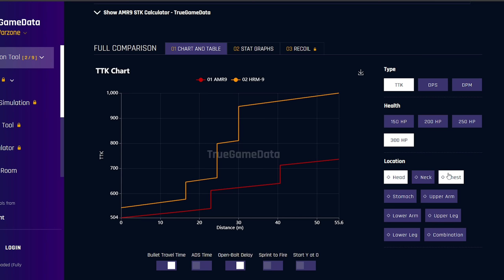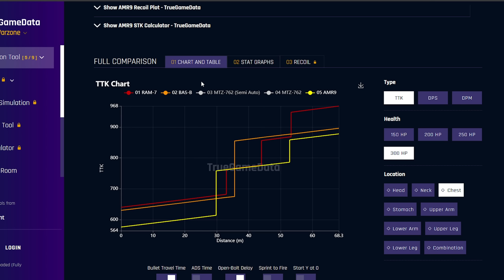TOP 1! AMR-9 BUGADA É A SMG META MAIS FORTE DO WARZONE 3! MELHOR CLASSE AMR-9 WARZONE 3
Produtos recomendados - Warzone:
Seja prime GRÁTIS POR 30 DIAS
Monitor LG UltraGear –Tela IPS de 24” 144 Hz
Console PlayStation 5
Nintendo Switch Joy-Con + Mario Kart 8 Digital + 3 Meses Assinatura
Controle sem fio DualSense Edge™
Controle Dualsense - Midnight Black
Controle DualSense – Branco
Base De Carregamento Do Dualsense PS5
Headset Gamer Corsair HS60 Pro 7.1
Fone de Ouvido Havit HV
HyperX Cloud Stinger 2 Core PS5
HyperX CloudX Stinger Core 2 Black XBOX
Headset Gamer HyperX Cloud Stinger para XBOX
Clamper Energia 5 Tomadas
Monitor Samsung Odyssey g30 24" 144hz 1ms
Monitor Gamer AOC Hero 24" 144Hz IPS 1ms
Monitor Gamer Odyssey 27", FHD, 165Hz
Monitor Gamer AOC Hero 27" 144Hz IPS 1ms
Echo Pop
Echo Dot 5ª geração
Microfone Condensador Blue Yeti